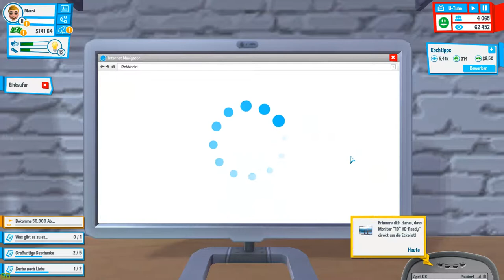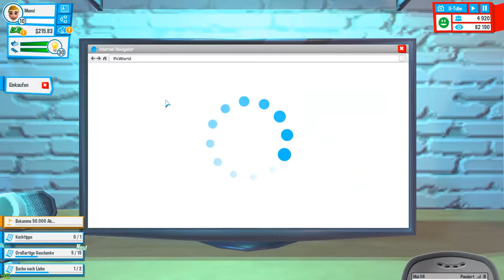Wir haben neuen PC und ne Freundin #8 Youtubers Life Kochen